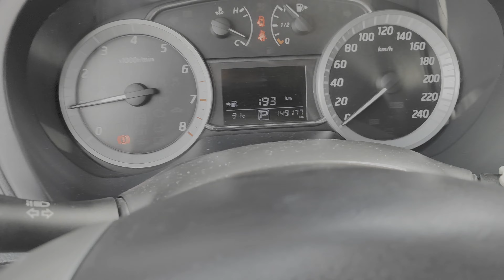Apresentação Nissan Sentra SV 2014. VENDIDO!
🚘 Nissan Sentra SV 2.0 Ano 2014 Automático.

✔️ Veículo de um senhor de idade que nos últimos tempos nem está sendo usado. Só fica na garagem;

✅ Completo + Couro;
✅ Câmbio CVT;
✅ Em excelente estado de conservação;
✅ Periciado;
✅ Bobina e velas trocadas;
✅ Sem sinistro, leilão ou afins;
✅ Carro de garagem;
✅ Possui chave reserva;
✅ 3 anos com o mesmo proprietário;
✅ 3° Dono;
✅ 140.000 kms;

💰 56.000,00

⚠️ Logista, nem perca seu tempo;
⚠️ Não aceito trocas;
⚠️ Não aceito propostas;
⚠️ Não mando fotos além das anunciadas por questão de segurança;
⚠️ Não venha com conversa antiga de golpista. Poupe o seu mísero tempo e o meu também!